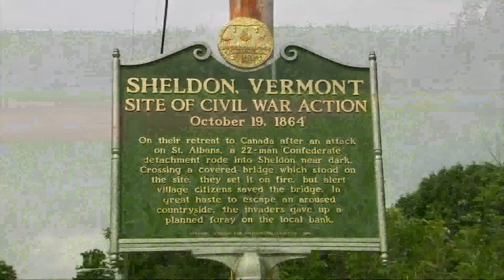10/19/18 VT History: The St. Albans Raid (Part Two) on 'Across The Fence'